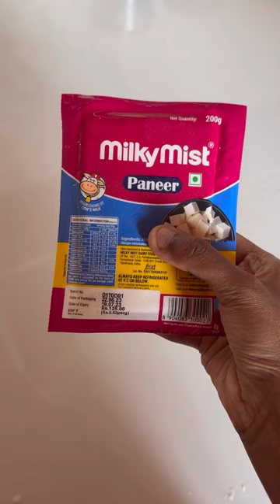Paneer gravy recipe 🤤